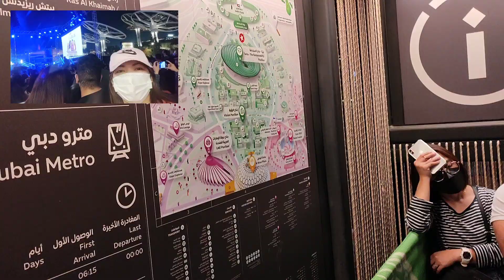Pump It Up Concert in Dubai Expo 2020 Introduction